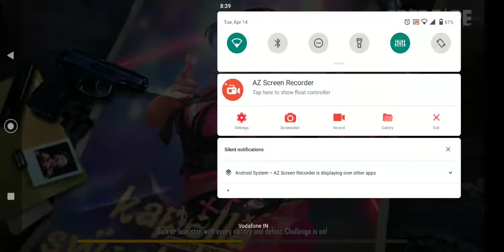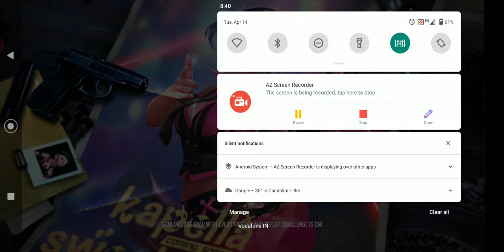Clash squad rank winner